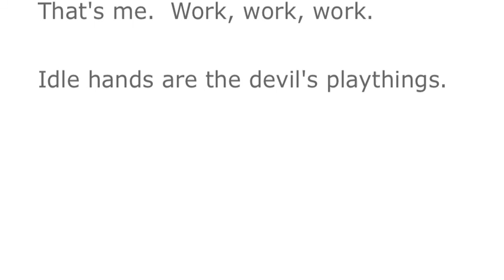"BOSCUTTI'S DON SIMPSON" CHAPTER 29 (novel vo)